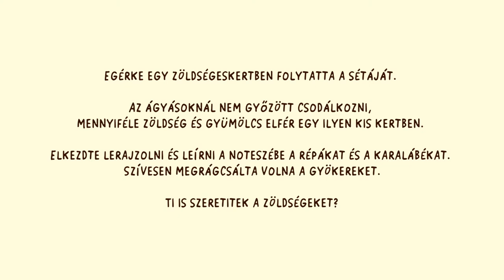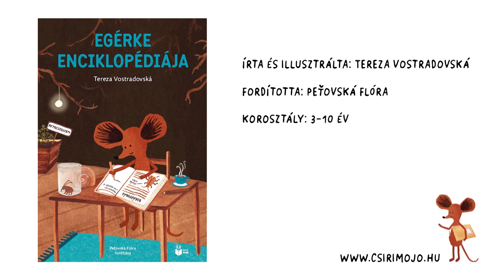Egérke enciklopédiája – Zöldségek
Bárth János zenés illusztrációi az „Egérke enciklopédiája” című kötethez

(Zene és vers: Bárth János, videó: Medve Balázs)

Az eredeti mű:
Tereza Vostradovská: Egérke enciklopédiája, Csirimojó Kiadó, Budapest, 2018, fordította: Peťovská Flóra